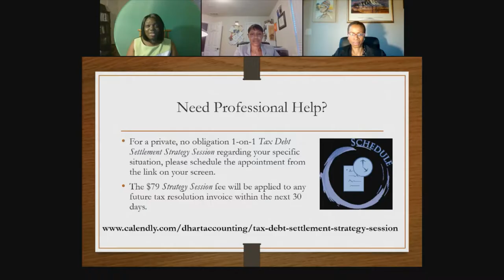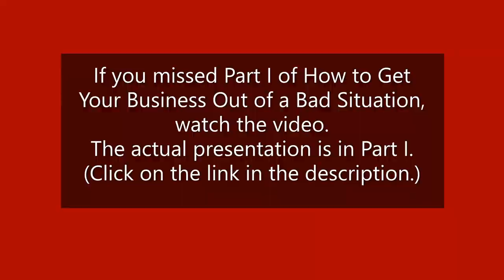How to Get Your Business Out of a Bad Tax Situation - and Stay Out: Part II (Questions and Answers)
THIS IS COPYRIGHTED MATERIAL.

This part II of a 2-part presentation, How to Get Your Business Out of Bad Tax Situation - and Stay Out, is brought to you by The SORS Collective, which is a partnership between Tiffany of  The Resourceful CEO and Roxann of Smithers + Ume-Nwagbo. Part 2 is devoted to the question and answers from audience members.

BACKGROUND ON THIS MEETUP SESSION:
Deltrease Hart-Anderson, the owner of D. Hart Accounting, joins us. At this meeting, we discussed the tax situations that business owners sometimes get into and the financial and legal consequences of these tax issues.

Best of all, we discussed how to resolve these tax situations favorably...or at least with minimal pain. We also identified some of the existing tax credits that currently exist that you may not be taking advantage of as well as Covid-19 tax credits that you may not know exist.

So if those tax issues got you down, don't despair. Join us and get the guidance and help you need!

ABOUT THE SORS COLLECTIVE:
Sors is the Roman god of luck, wealth and prosperity. The SORS Collective believes, as a business owner who is seeking to build a profitable, sustainable business that provides wealth for him or herself, their family and others for this generation and beyond, you need a little luck, a wealth of knowledge, and a prosperity mindset. Hence, The SORS Collective will operate in an informal group setting to provide financial and legal advisory to small business owners to help them achieve this objective. The group is led by a Columbia law school-trained attorney (Roxann Smithers, Esq. of Smithers + Ume-Nwagbo, LLC) and a Wharton-educated financial and business consultant (Tiffany C. Wright of The Resourceful CEO, LLC). SORS is a free MeetUp group open to existing business owners with employees, contracts, and cash flow (among others) questions who want to strengthen their businesses so they can scale.

Our events will be a roundtable, informal format. They will begin with a brief overview of a business topic from a legal and financial perspective. It will then open up for questions. The objective is to reduce the fear and trepidation surrounding legal and financial concerns to make business owners more proactive instead of reactive, thus supporting business success.